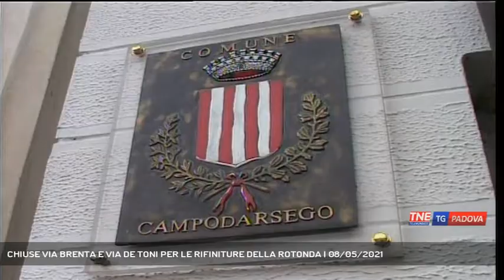CHIUSE VIA BRENTA E VIA DE TONI PER LE RIFINITURE DELLA ROTONDA | 08/05/2021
TG Padova Sera 08/05/2021 - CAMPODARSEGO - Strada chiusa da lunedì a Campodarsego per la conclusione dei lavori sulla rotonda di via Brenta || Da lunedì 10 maggio saranno chiuse via Brenta e via De Toni nel territorio di Campodarsego per permettere la realizzazione delle rifiniture finali nella rotonda che interseca le due vie: realizzazione del tappeto finale e poi apertura della strada. Sarà apposta tutta la segnaletica per le deviazioni sul posto.  Si invita a prestare massima attenzione per la presenza in strada delle macchine operatrici e degli operai. La riapertura è prevista a conclusione dei lavori. (Servizio di Redazione Medianordest) - Segui Telenordest anche sul digitale terrestre! Visita il sito